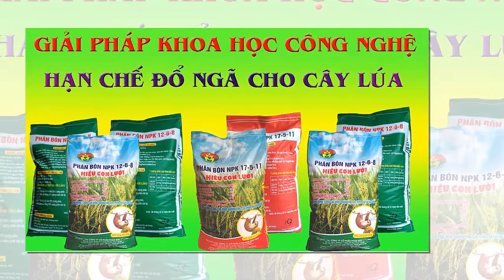Cùng cán bộ gia đình Lười đánh giá đặc điểm của cây Lúa bón phân hiệu Con Lười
🏆🏆  Phân bón Công nghệ Sinh học hiệu Con Lười là giải pháp tốt nhất cho bà con trồng Lúa bởi các nhà khoa học đã tổng hợp cân đối các chất dinh dưỡng phù hợp với sự sinh trưởng của cây Lúa giúp cây Lúa tăng sức đề kháng, cứng cây dày lá, giảm sâu bệnh hại rõ rệt